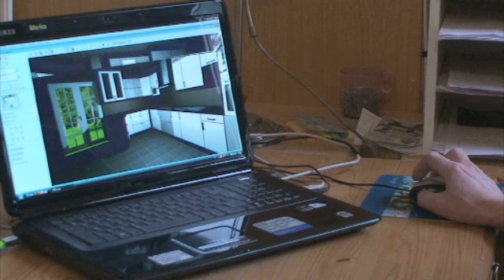Huonekalujen Myynti Raaseporin Seutukunta Karjaa Karjaan Varastomyynti Oy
Karjaan Varastomyynti Oy sijaintina: Raaseporin Seutukunta Karjaa. Yrityksen päähakusanat ovat: huonekalujen myynti ja käytettyjä huonekaluja. Verkkosivuillemme pääset yllä olevasta URL-osoitteesta.